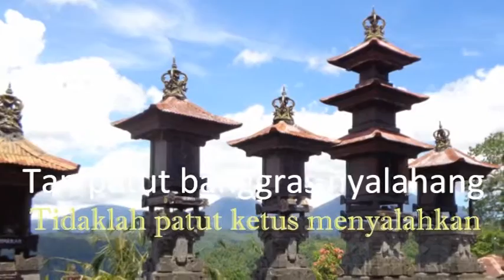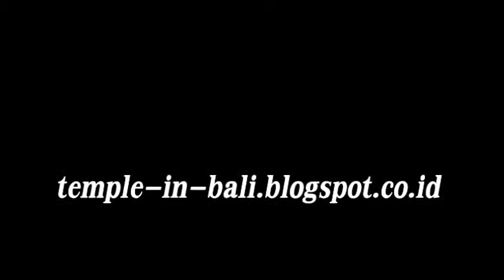Kewajiban Suami 2